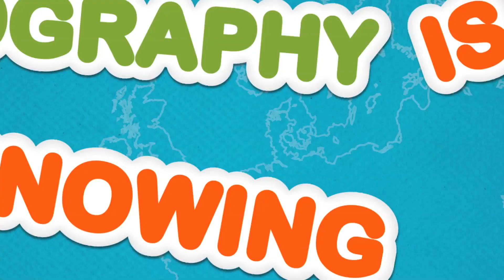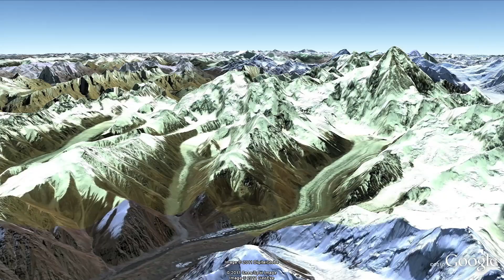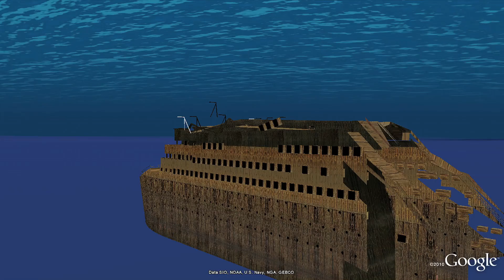Geography & Google Earth | National Geographic Bee 2012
A look behind the scenes into why geography matters, as students around the country prepare for the 2011 National Geographic Bee. Learn why it's important from an ocean explorer, global rower and adventurer.